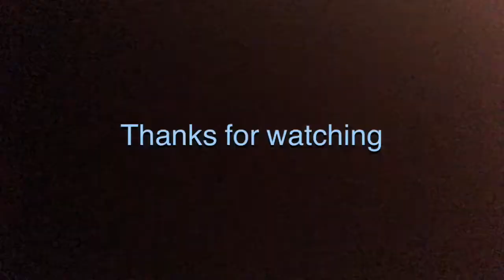SouthPark ~ Creek-Nicotine CMV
Song: Nicotine by Panic at the disco